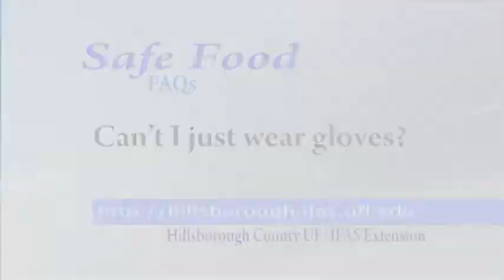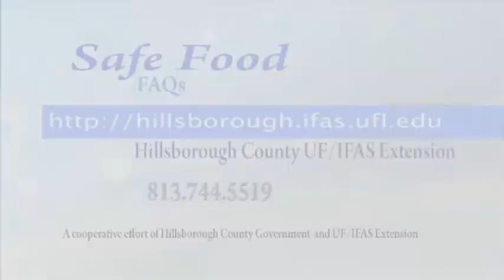Safe Food FAQs -- Why Can't I Just Wear Gloves?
If you want to wear gloves in the kitchen, do it right.  Just wearing them doesn't make food safe.  This covers washing hands before using gloves and when to replace gloves.
Producer and Scriptwriter, Mary Keith; Videographer, Graphics and Editing, Billie Lofland; County Extension Director, Stephen Gran.